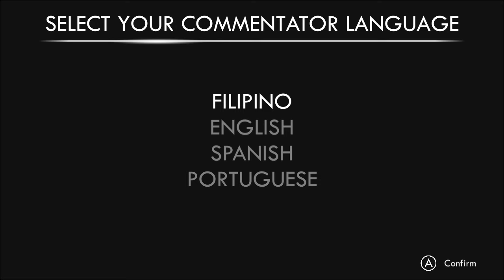PBA Basketball Slam (Alaska Aces - San Miguel Beermen) (Ranida) (Steam) [2020] [PC Longplay]